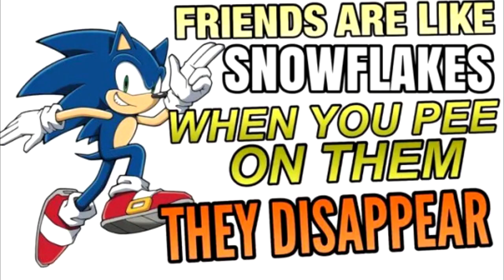Sonic Says...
facebook minion memes but for gen z